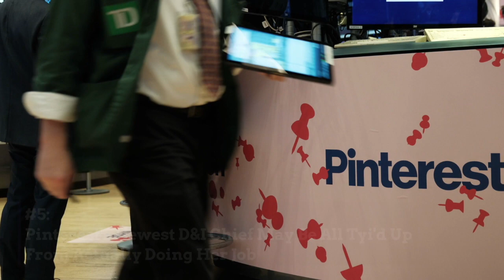What You Need To Know — Nov. 4, 2020: Keep The Faith; Masks Can Save Economy; Election Night History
1. Joe Biden: Keep The Faith

What You Need To Know:

We knew this day was coming. Four years after the unimaginable win of Donald Trump for the office of President of the United States, here we are-waiting for final numbers

2. A Difficult Year Pushes a Record Number of Black and Brown Americans to Flock to the Polls

2020 has been a trying time for Americans, especially Black and brown communities, who have battled to end racial injustice and systemic racism and suffered disproportionately from a deadly pandemic

3. Coronavirus Update: Wearing Masks Can Save Economy and More Than 130,000 Lives By March

A recent study by researchers at the University of Washington found that only about half of U.S. citizens wear a mask in public.

4. Black Girl Magic: Virginian Michelle Davis-Younger Makes History as First Black Female & Democratic Mayor

In a break from the tension of the presidential election, here’s some Black Girl Magic to celebrate. Manassas, Virginia has elected its first Black Democrat female mayor, Michelle Davis-Younger.

5. Pinterest's Newest D&I Chief May Be All Tyi'd Up From Actually Doing Her Job

Image sharing and social media service Pinterest has hired Tyi McCray to be the global head of diversity and inclusion (D&I), amid intense scrutiny over allegations of racism and sexism in the workplace.